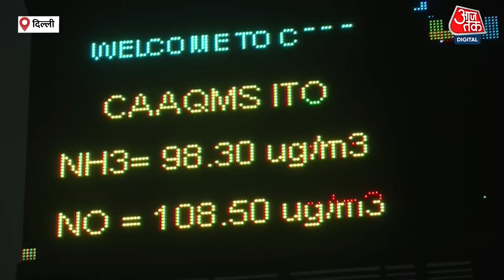Delhi Pollution: धुंध और धुएं के कॉकटेल से बेदम दिल्ली-NCR, इन 16 जगहों पर AQI 400 से पार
Delhi AQI Index: केंद्रीय प्रदूषण नियंत्रण बोर्ड (CPCB) के आंकड़ों के मुताबिक, आज 29 अक्टूबर को देश की राजधानी दिल्ली के कई इलाकों का वायु गुणवत्ता सूचकांक 400 के पार पहुंच गया है, जो गंभीर श्रेणी में आता है. दिल्ली में सबसे ज्यादा एक्यूआई, (456) आनंद विहार में दर्ज किया गया. आइये जानते हैं अलग-अलग इलाकों का हाल.
Delhi AQI Index: According to the data of the Central Pollution Control Board (CPCB), on October 29, the air quality index of many areas of the country's capital Delhi has crossed 400, which comes in the severe category. The highest AQI in Delhi, (456) was recorded in Anand Vihar. Let us know the condition of different areas.

 के साथ देखिये देश-विदेश की सभी महत्वपूर्ण और बड़ी खबरें | Watch the latest Hindi